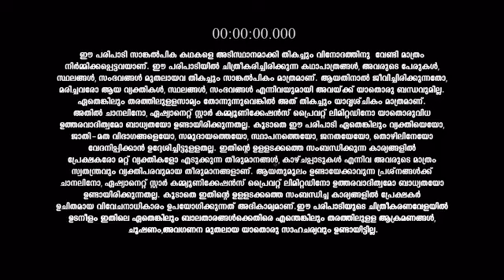Sasneham_S1_E401_EPISODE_Reference_only.mp4